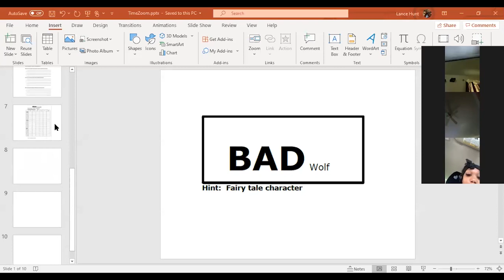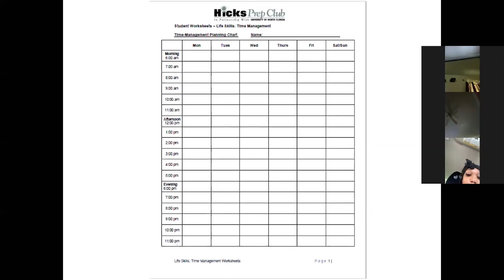HPC Oct 6 HS - Time Management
Hicks Prep Club Meeting for High School students on October 6, 2020.
First Tuesday monthly meeting October
Subject - Time Management